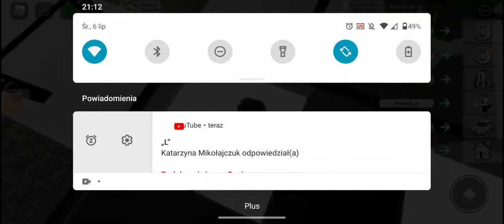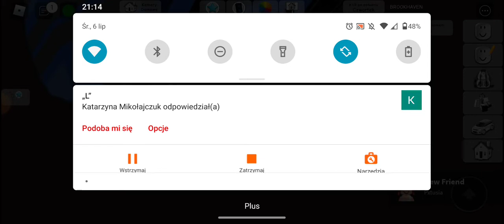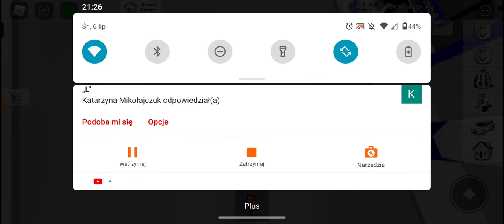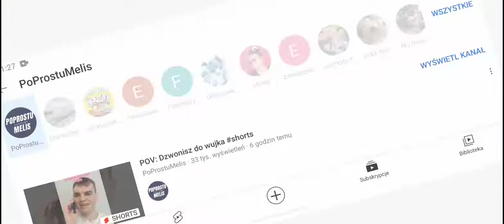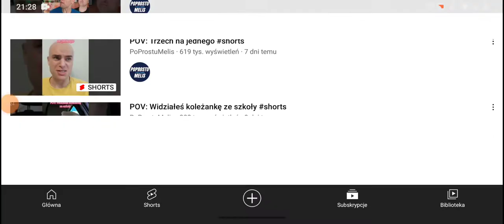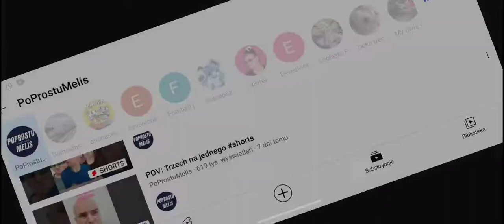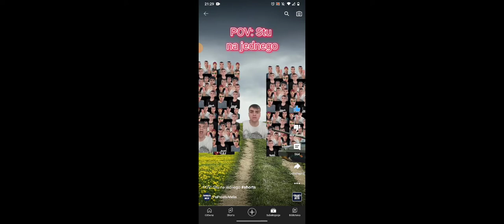pojechałem do takiej górki gdzie był dron i potem obejrzałem trzy filmy na YouTubie. 6.07.2022r.